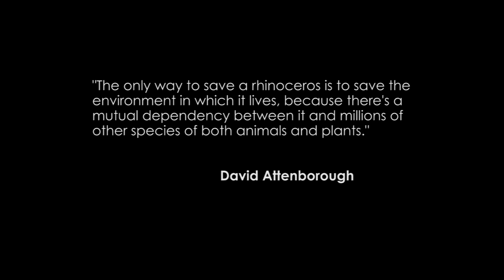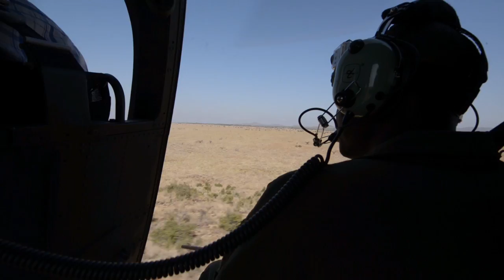LEWA BORANA RHINO TRANSLOCATIONS FINAL RENDER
In an historic wildlife translocation operation, endangered black rhino were moved from Lewa Wildlife Conservancy in Kenya, to neighboring Borana Conservancy. Black rhino had reached their maximum carrying capacity on Lewa and had stopped breeding, so it was necessary to find new habitats for some of them. The new population is now thriving on Borana and starting to breed.